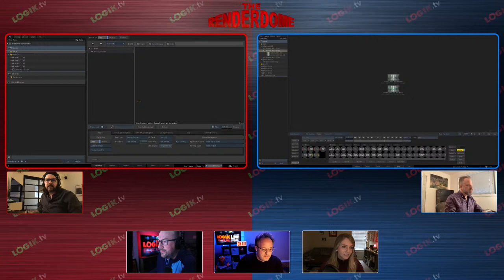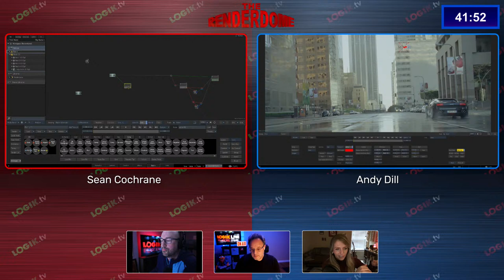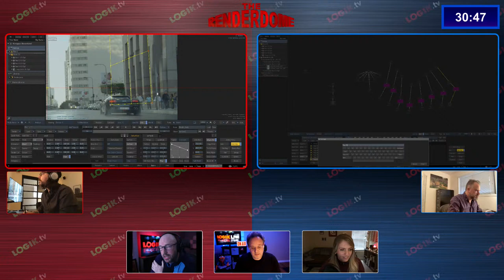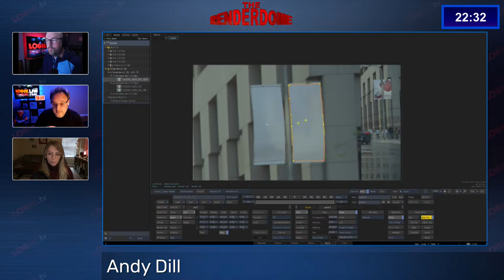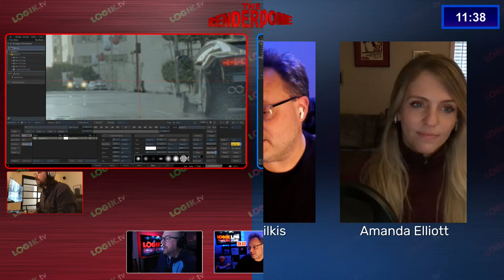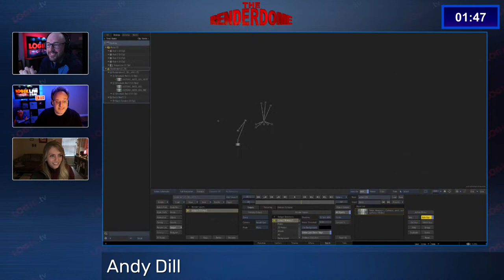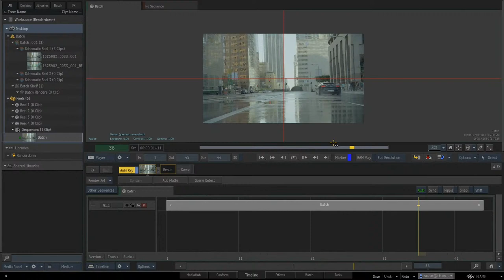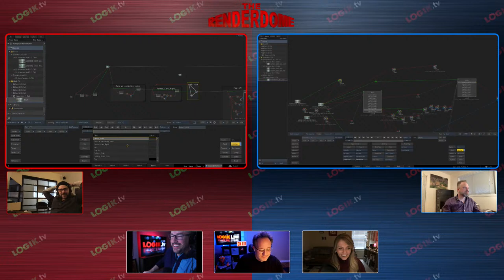Logik.tv presents: Renderdome 2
The Ultimate VFX Challenge is BACK! Reigning champion Andy Dill defends his title against Sean Cochrane! Sunday, March 28th at 2pm live from the BorisFX Arena!

A huge thank you to Brian Fox & BorisFX for all their help and support!